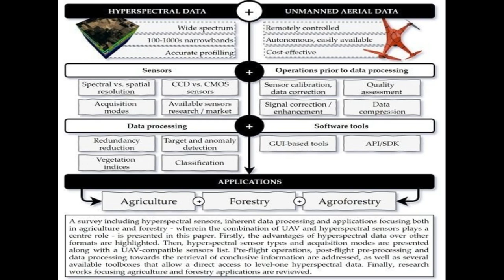Hyperspectral Imaging: A Review on UAV-Based Sensors, Data Processing and Application... | RTCL.TV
### Keywords ###

### Article Attribution ###
Title: Hyperspectral Imaging: A Review on UAV-Based Sensors, Data Processing and Applications for Agriculture and Forestry
Authors: Telmo Adão, Jonáš Hruška, Luís Pádua, José Bessa, Emanuel Peres, Raul Morais ,and Joaquim João Sousa

### Video Timestamps ###
0:00:00 - Summary
0:00:51 - Title
0:00:57 - Tail
0:01:01 - End